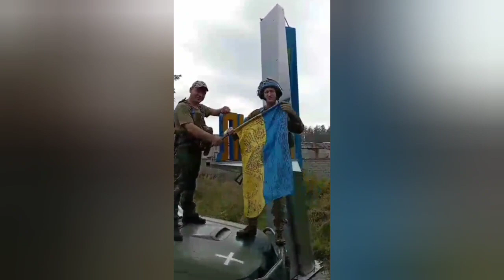Russia suffers another defeat in Ukraine | Russian troops transported to Belarus | Ramzan Kadyrov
Russia suffers another defeat as Ukrainian forces take control of Lyman in Donetsk. Russian troops and heavy weapons are being transported to Belarus. Chechen leader Ramzan Kadyrov urges Putin to use low yield nuclear weapons on Ukraine.

Time stamps
00:00 Headlines
02:08 Russia suffers another military defeat in Ukraine
07:24 Chechen leader Ramzan Kadyrov urges Putin to use nuclear weapons
10:05 Thousands of Russian troops and heavy weapons being transported to Belarus